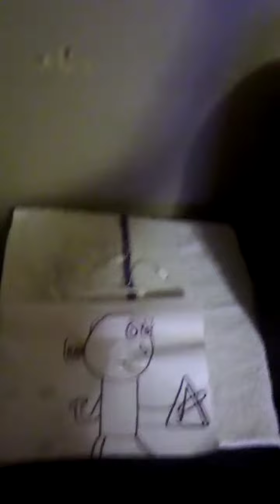Syllables Complex baby Letters T and R